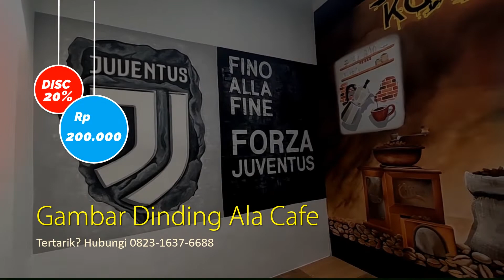Inilah Ide Disain Gambar Dinding Ala Cafe Bisa Menarik Pelanggan Di Tahun 2022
Faktor apa yang membuat Anda tertarik datang ke sebuah kafe? Selain penasaran akan rasa makanan yang disajikan, desain kafe yang unik dan keren menjadi pertimbangan ketika memutuskan untuk berkunjung ke sebuah kafe. Salah satu desain kafe kekinian yang kini banyak dipilih adalah mural kafe.

Urusan desain kafe bukan sekedar mempertimbangkan penggunakan meja dan kursi yang unik dan sesuai dengan tema kafe tersebut. Namun pertimbangan menggunakan mural pada dinding kafe dapat menghadirkan dan menambah suasana kafe menjadi lebih artistik sekaligus menjadi tempat nongkrong yang nyaman dan juga asyik.

Saat ini banyak kafe-kafe di Indonesia bahkan seluruh dunia banyak yang menggunakan mural kafe sebagai bagian dari keseluruhan desain interior kafe.